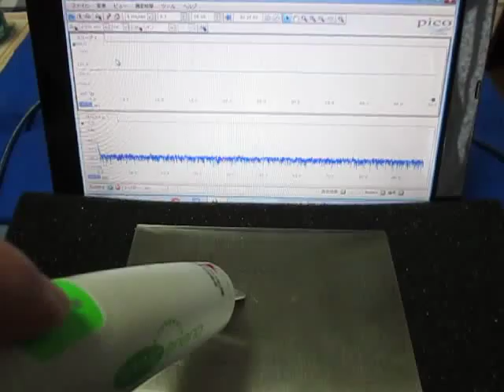超音波を利用した「表面弾性波の応用技術」 Ultrasonic-labo